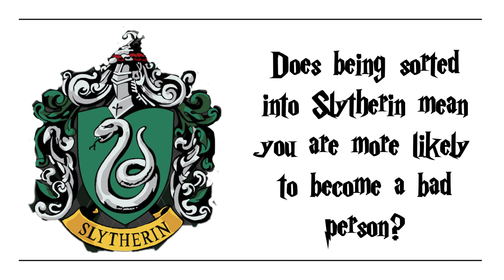Who is Sophie's BIOLOGICAL FATHER From MAMMA MIA? IS IT BILL, SAM OR HARRY??? | Other Debates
Today's debate topic is based on the musical movie 'Mamma Mia': "Who is Sophie's biological father from Mamma Mia?".